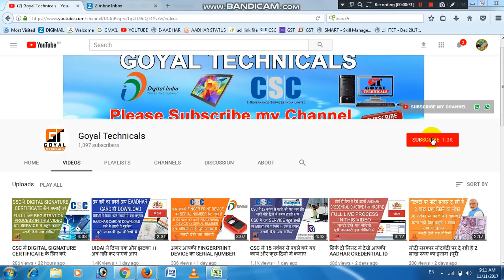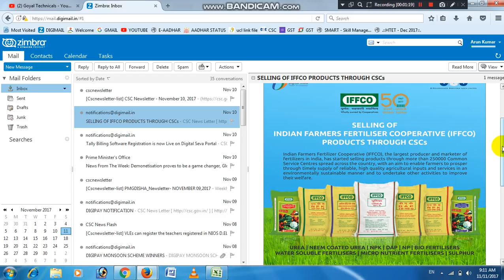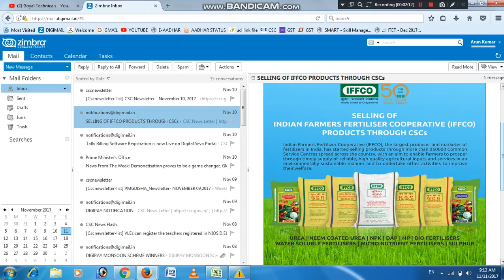खुशखबरी, CSC मे आई IFFCO खाद की नई SERVICE ।। खोले IFFCO खाद CENTER और करे लाखो की कमाई ।।